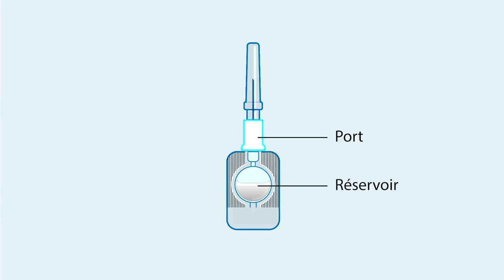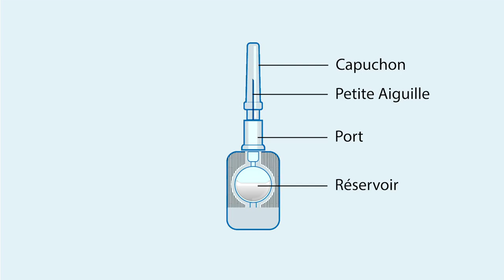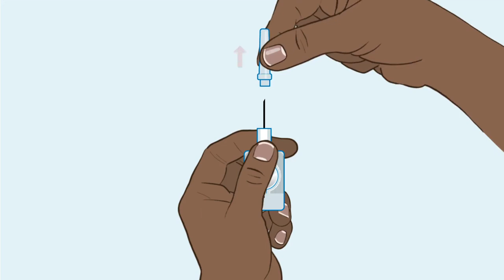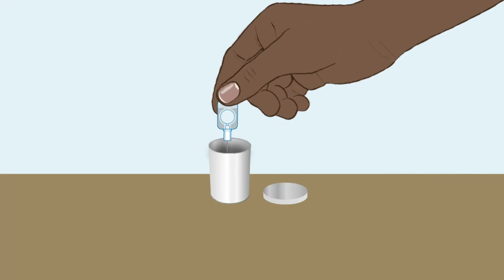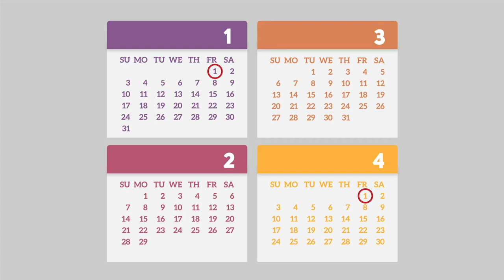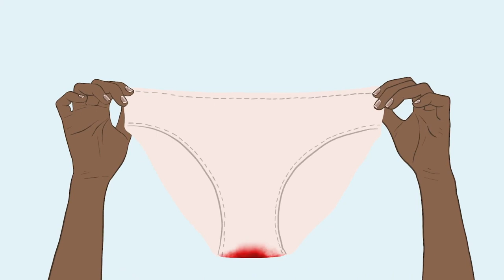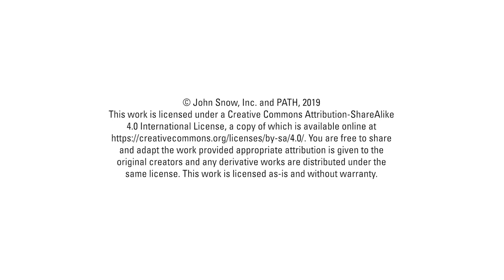Comment se faire une injection sous-cutanée de DMPA (DMPA-SC) : Une vidéo de formation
Cette courte vidéo de formation s'adresse aux femmes qui ont pris la décision de s'auto-injecter le DMPA sous-cutané (DMPA-SC) dans le cadre d'un processus de choix et de consultation bien éclairé. Le DMPA-SC est un contraceptif injectable à faible dose, facile à utiliser et à administrer tous les trois mois. La conception conviviale du produit signifie que toute personne formée peut l'administrer, y compris les agents de santé communautaires, les pharmaciens et même les femmes elles-mêmes.